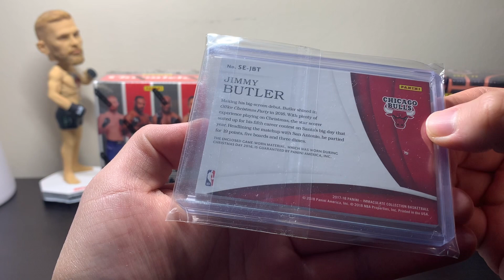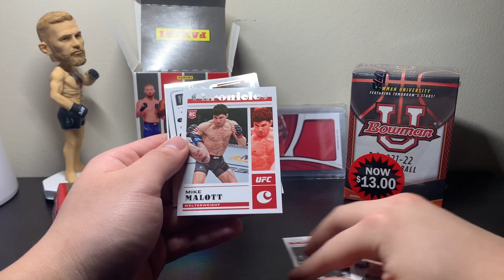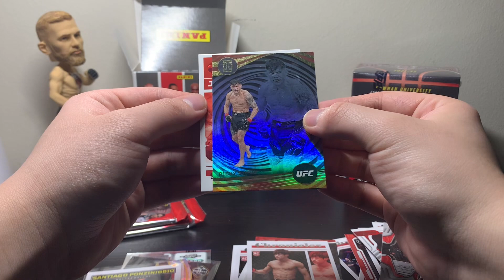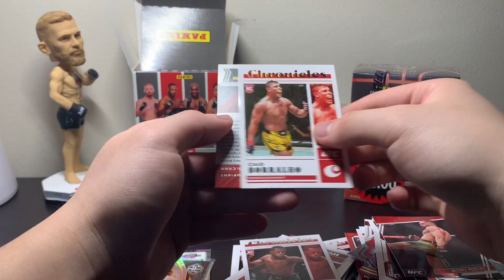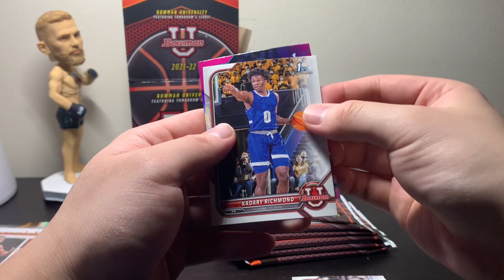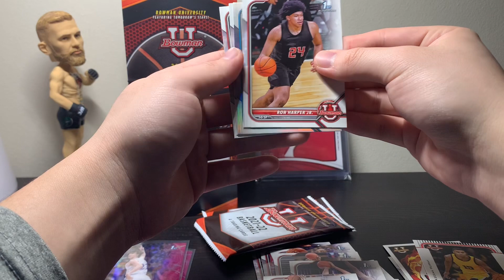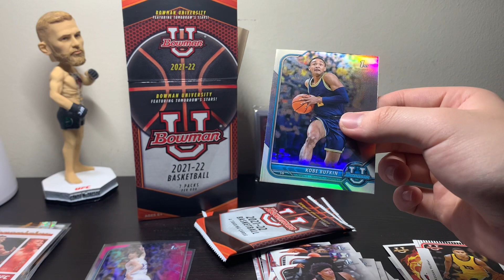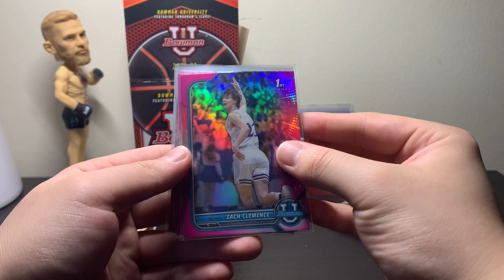CHRISTMAS OPENING! 1x 2023 UFC Chronicles Blaster & 1x Bowman U Basketball Blaster Opening!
Merry Christmas to all that celebrate! Hope you all have a safe and happy holidays, i opened 2 blasters today for the special occasion! Let me know what you think of my pulls!